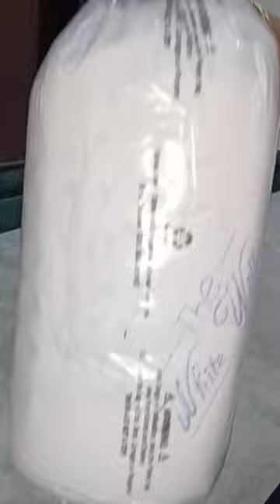What I Ordered vs What I Got💕The White Willow#Cervicalpillow#Unboxing#Shorts#ytshorts